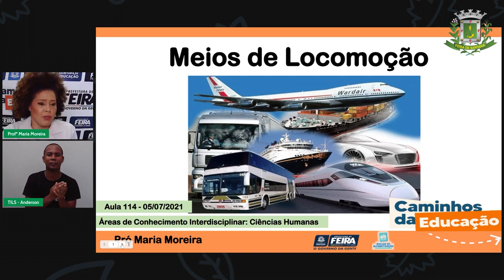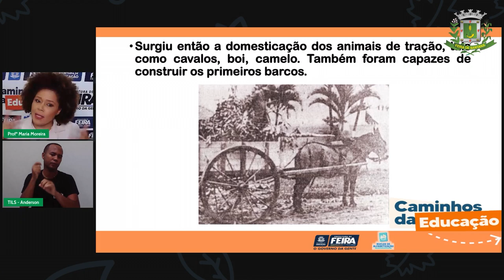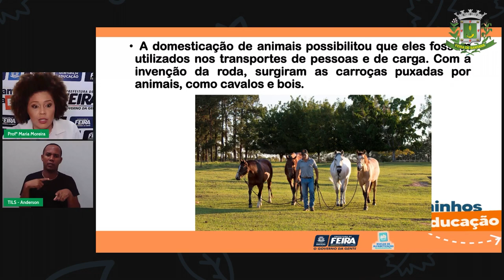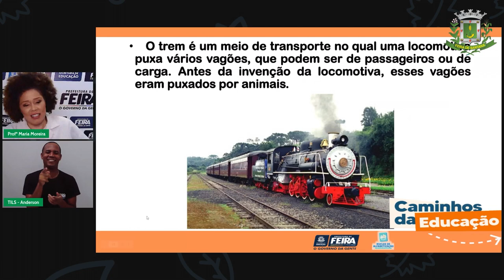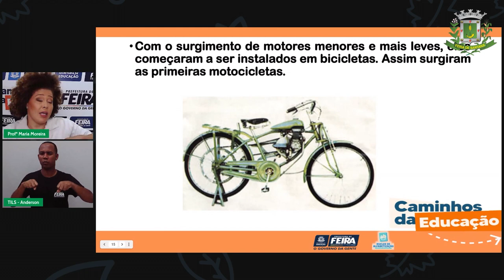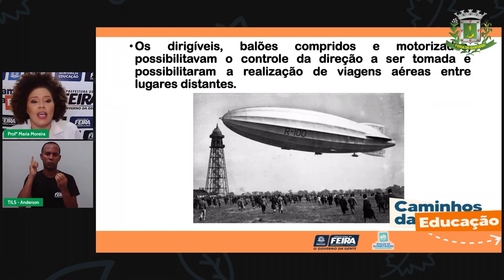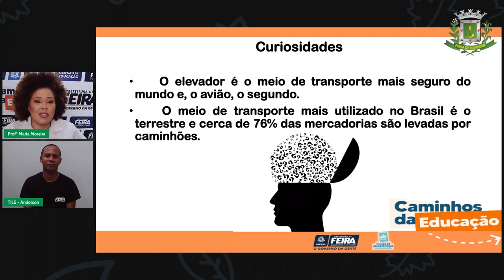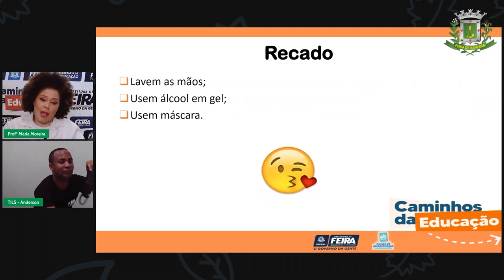Aula 114 3ºANO Profª Maria Moreira Ciências Humanas A evolução da tecnologia